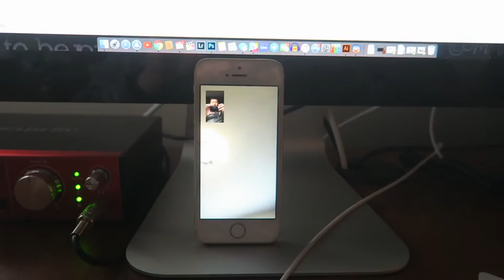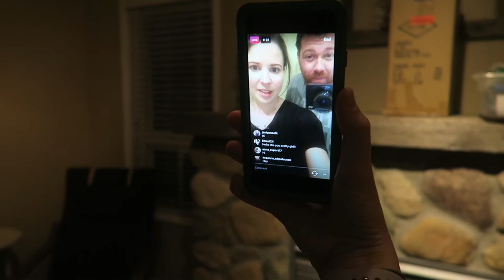GETTIN STRONGER!!! 💪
23 Days into our Fat Dad Fat Kid Challenge!  Haven't missed a day yet!  Thanks for all your encouragement!